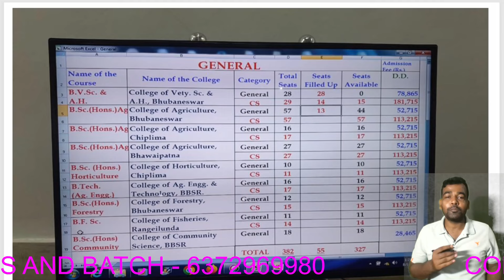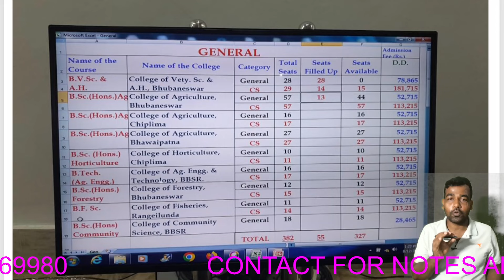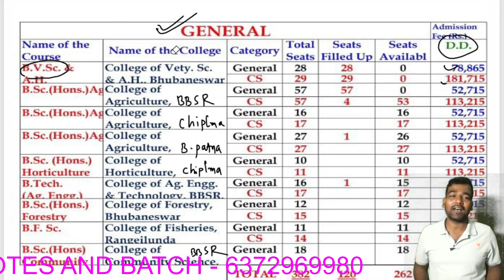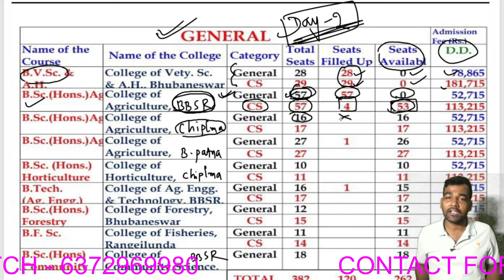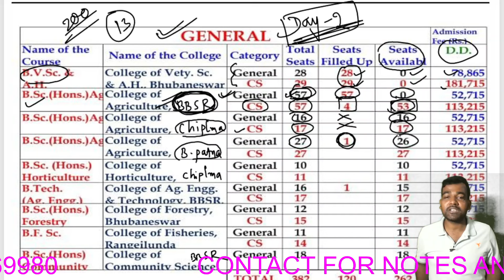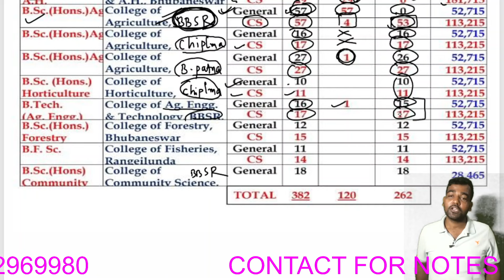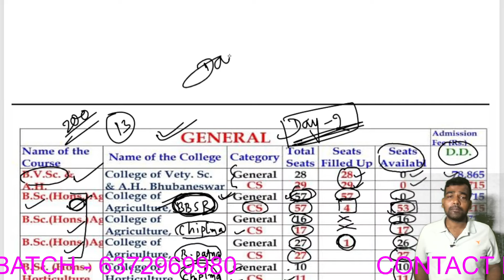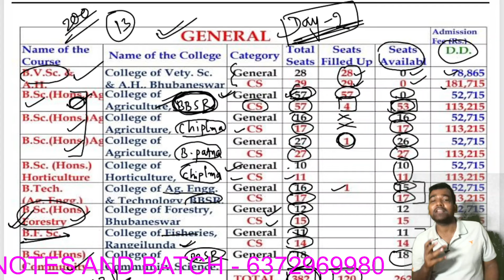OUAT COUNSELLING AFTER DAY ONE DATE 12.08.2024